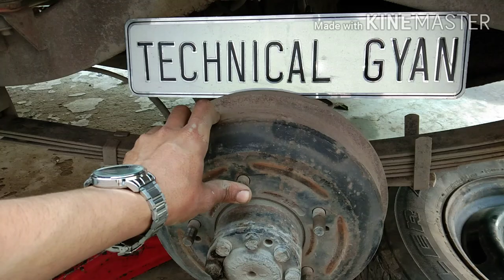Rear Brake Cylinder Repair ||Rear Wheel Jammed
Rear Brake Cylinder Repair or Rear Wheel Jammed